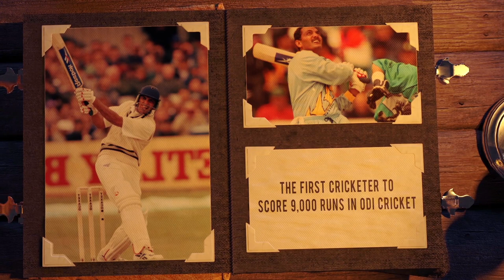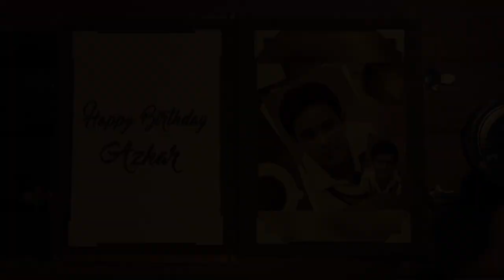Azhar | The life of a legend | Emraan Hashmi, Nargis Fakhri, Prachi Desai, Lara Dutta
On Mohammad Azharuddin’s 53rd birthday, Team Azhar looks back at some of his most iconic achievements!
Azhar chronicles the life and times of the former Indian cricket Captain, through his colorful journey. From international cricketing successes to controversial detours in his personal life, ‘Azhar’ is the story of a fallen hero.
Slated to release on the 13th of May 2016, Emraan Hashmi fills the shoes of the celebrated cricketer Azharuddin –the cricketer, the icon … the redeemed man!